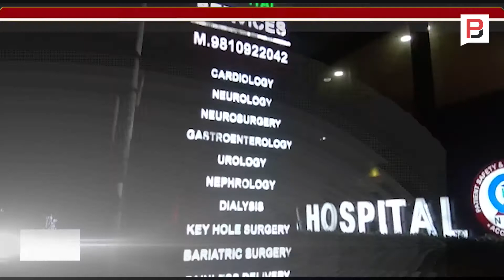बेखौफ बदमाश, नींद में पुलिस | UP Police | Ghaziabad | PB News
दिल्ली से सटे गाजियाबाद में बदमाश इतने बेखौफ हो गए हैं कि वो पत्रकारों पर भी गोली चलाने लगे हैं। दरअसल गाजियाबाद में पत्रकार ने अपनी भांजी के छेड़ने की तहरीर पुलिस को दी थी पुलिस ने ना उसमें कार्यवाही की और ना ही किसी की गिरफ्तारी करी। तहरीर देने से नाराज बदमाशों ने पत्रकार को गोली मार दी । पत्रकार जिंदगी और मौत से अस्पताल में लड़ रहा है।